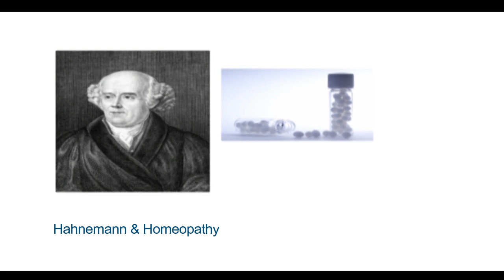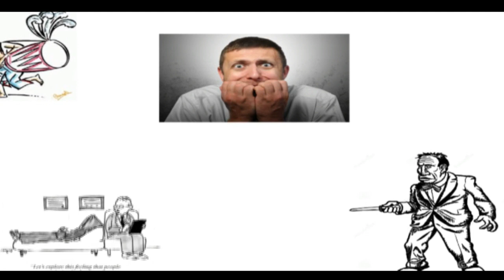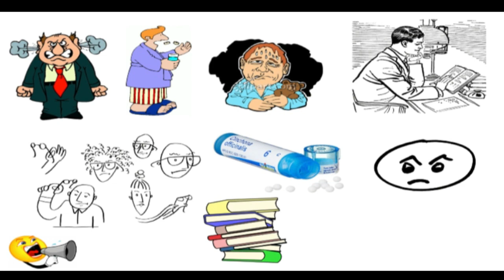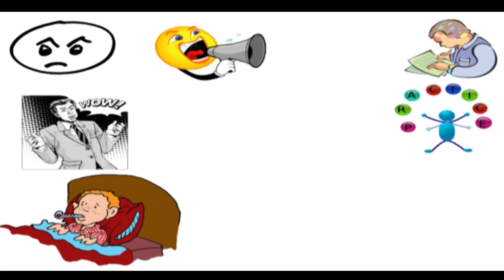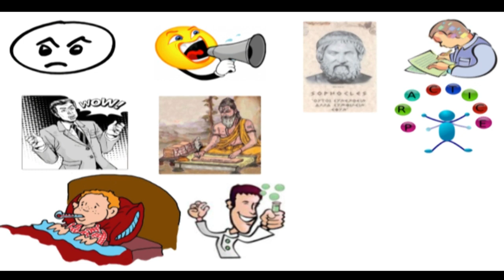হ্যানিম্যান এবং হোমিওপ্যাথি | Hahnemann & Homeopathy Treatment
Christian Friedrich Samuel Hahnemann was born in Meissen, Saxony, near Dresden. His father Christian Gottfried Hahnemann  was a painter and designer of porcelain, for which the town of Meissen is famous.

Following up the pioneering work of the Viennese physician Anton von Störck, Hahnemann tested substances for the effects they produced on a healthy individual, presupposing (as von Störck had claimed) that they may heal the same ills that they caused. His researches led him to agree with von Störck that the toxic effects of ingested substances are often broadly parallel to certain disease states,] and his exploration of historical cases of poisoning in the medical literature further implied a more generalised medicinal "law of similars"He later devised methods of diluting the drugs he was testing in order to mitigate their toxic effects. He claimed that these dilutions, when prepared according to his technique of "potentization" using dilution and succussion (vigorous shaking), were still effective in alleviating the same symptoms in the sick. His more systematic experiments with dose reduction really commenced around 1800-01 when, on the basis of his "law of similars," he had begun using Ipecacuanha for the treatment of coughs and Belladonna for scarlet feve
Hahnemann's three major publications illumine the development of homeopathy. In the Organon of Medicine (revised six times), we see the fundamentals laid out. Materia Medica Pura records the exact symptoms of the remedy provings. In his book, The Chronic Diseases, Their Peculiar Nature and Their Homoeopathic Cure, he showed us how the natural diseases become chronic in nature when suppressed by improper treatment.

Dr. Hahnemann treated thousands of difficult and chronic cases that defied the best care from allopaths all over Europe. Thus, he became so famous that physicians from Europe and America came to him for coaching in the new science and art of healing, called Homoeopathy.

জার্মানির স্যাক্সনি প্রদেশে মেসেন শহরে ১৭৫৫ সালের ১০ এপ্রিল মধ্য রাতের পর জন্ম গ্রহণ করেন। এজন্য ইংরেজী ক্যালেন্ডার অনুসারে  কোথাও কোথাও তাঁর জন্ম তারিখ ১১ এপ্রিল বলে উল্লেখিত ও উদযাপিত হয়ে থাকে। জন্ম নেন।  তিনি ১৭৯৯ সালে তিনি ১৭৯৯ সালে ডক্টরেট অব মেডিসিন বা এম ডি ডিগ্রী লাভ করেন। তিনি তিনি ২ টি বিয়ে করেন, প্রথম স্ত্রী হলো   জোহনা হেনরিয়েটি লিওপোলডিনি কুসলার ও দ্বিতীয় স্ত্রী  মেরী মেলানী ডি. হারভিলীবিয়ে করেন। তিনি ১৮০৫ সালে হোমিওপ্যাথি চিকিৎসা চালু করেন। ১৮১০ সালে চিকিৎসা নিয়মাবলী গ্রন্থ অর্গানন অব  রেসনাল হেলিং আর্ট (Organon der rationellen Heilkunde) জার্মানী ভাষায় প্রকাশ করেন পরবর্তীতে যা অর্গানন অব মেডিসিন নামে প্রকাশিত হয় অর্গানন গ্রন্থ প্রকাশ করেন। ১৮১২ সালের ২৯ শে সেপ্টেম্বর হতে ১৮২১ সাল পর্যন্ত লিপজিগ  বিশ্বিবিদ্যালয়ে হোমিওপ্যাথি বিষয়ে শিক্ষা দান করেন।। কথ্বেনে এসে সাফল্য পান। ১৮৩৫ সালের জুন মাসে জার্মানী ছেড়ে প্যারিসে বসবাস শুরু করেন এবং ১৮৪৩ সালে সালে প্যারিসেই মৃত্যুবরণ করেন।